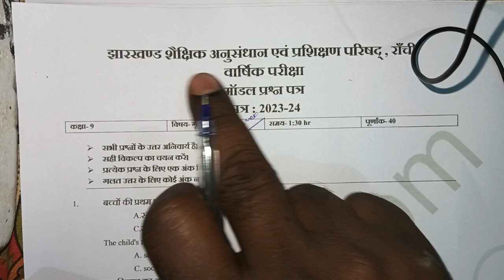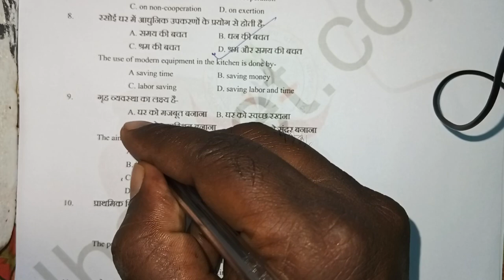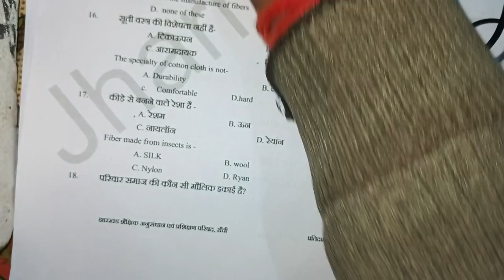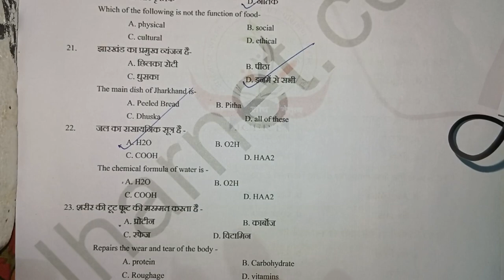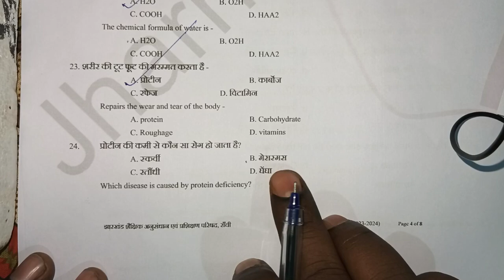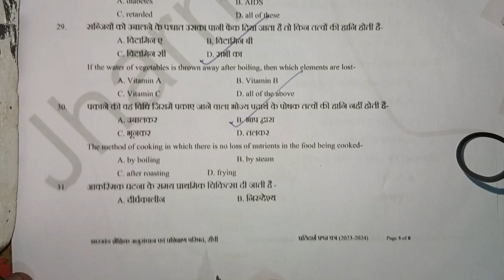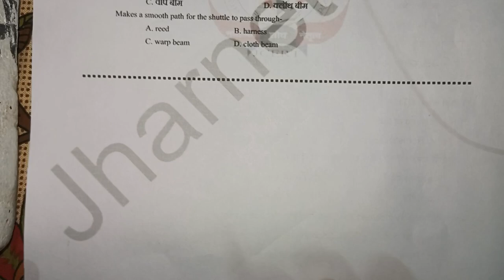jac board model question paper -home science class 9th, 2023-24